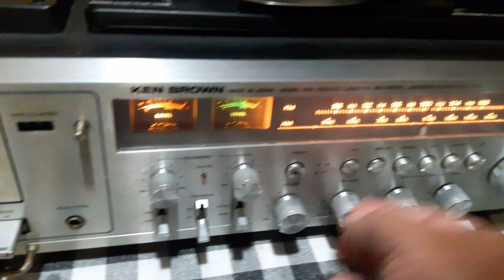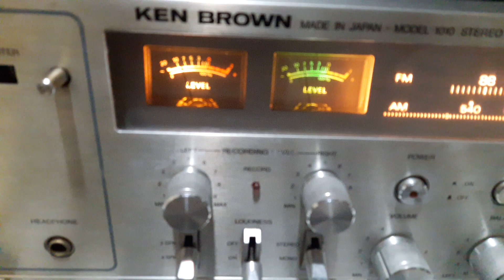Centro musical Ken Brown 1010